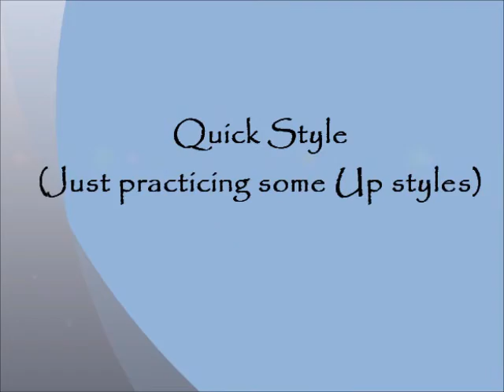Quick Natural Hairstyle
15649
133169/